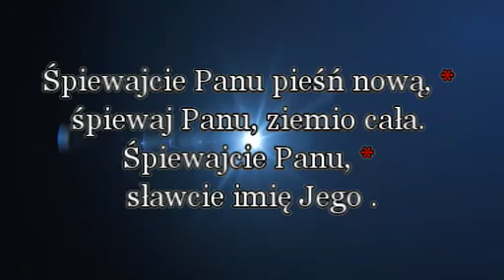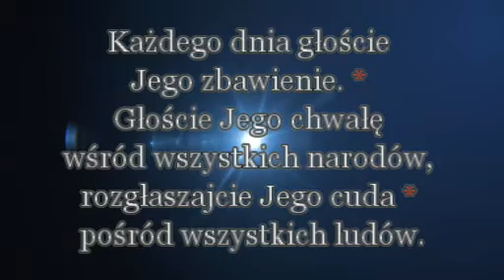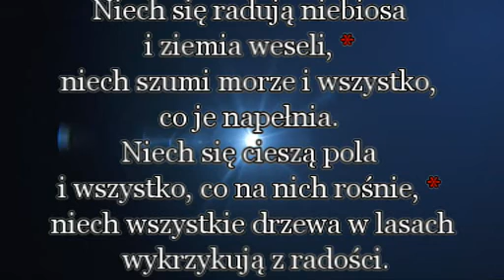Psalm 95 Dziś się narodził Chrystus Pan Zbawiciel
Parafia NMP Częstochowskiej w Biskupicach Radłowskich
24/25 Grudnia 2017
Pasterka 2017